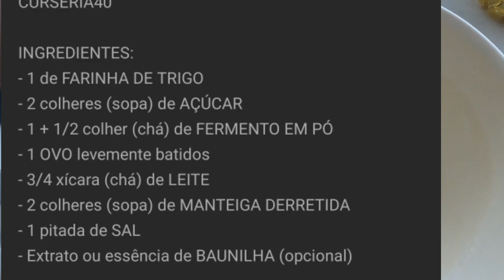ELA VLOGOU!!DIA DAS MÃES SEM A MÃE NA QUARENTENA